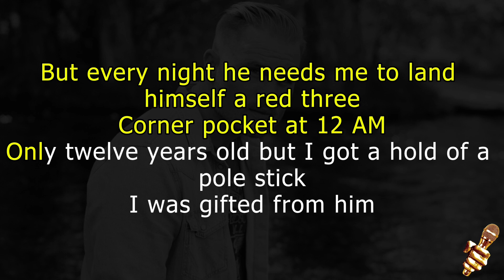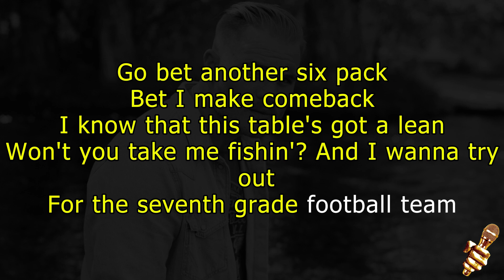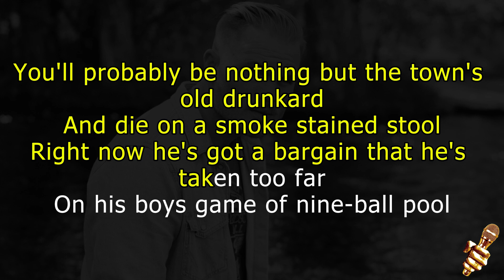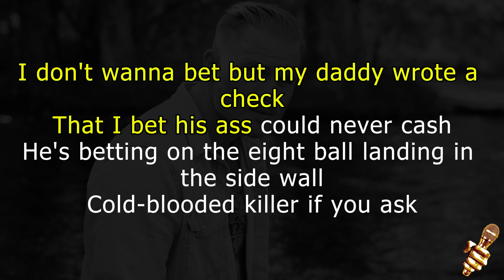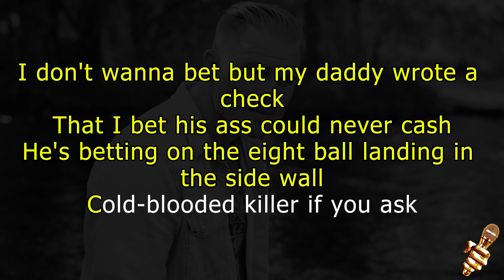Zach Bryan - Nine Ball (Karaoke Version)